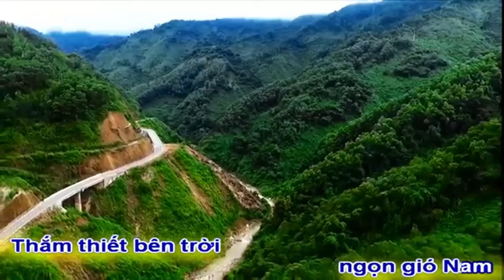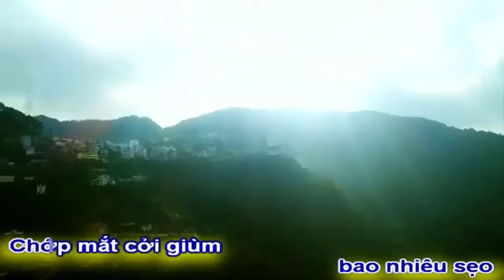[KAR BEAT NỮ]EM ĐẾN SAU ANH 40 NĂM|CUNG VŨ-MAI HOÀI THU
WORK EM ĐẾN SAU ANH 40 NĂM
POEM CUNG VŨ
MUSIQUER MAI HOÀI THU
PERFORMING SINGER NSUT VÂN KHÁNH